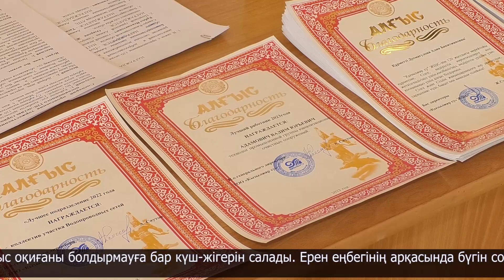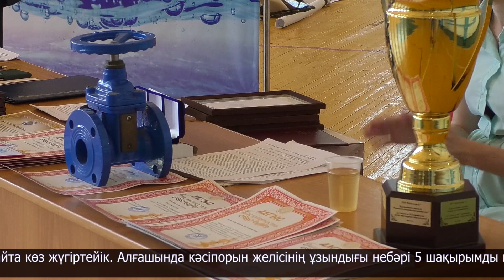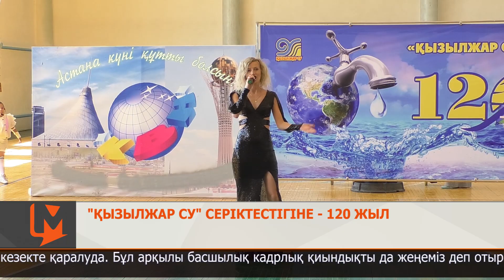"Қызылжар су" серіктестігіне - 120 жыл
Тарихы тереңде жатқан кәсіпорын. Биыл "Қызылжар су" серіктестігі іргетасының қаланғанына 120 жыл толып отыр. Үздіксіз жұмыс істеп, бір ғасырды артқа тастаған аталмыш кәсіпорында қазір 800-ге тарта адам тер төгеді. Бүгін еңбектері еленген жандар мерейтойға орай марапатталды.